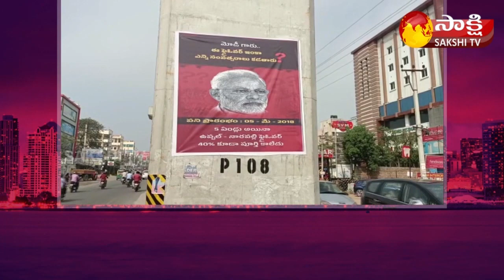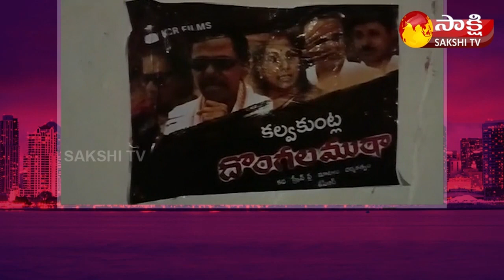Garam Garam Varthalu: దుమారం రేపుతున్న పోస్టర్‌ రాజకీయాలు | Poster Politics In TS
Garam Garam Varthalu:  | Poster Politics In TS | Sakshi TV